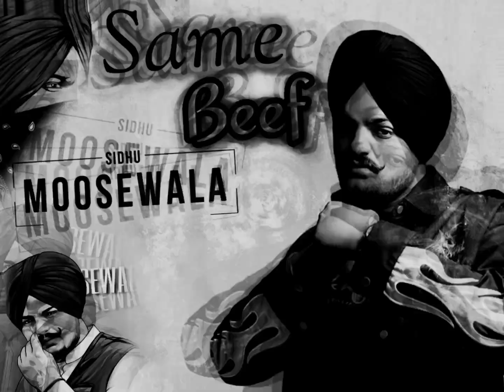Same Beef❤️‍🔥| Sidhu mossewala | Attitude Song | Lofi | Byd bygrd | Whtasapp Status | SlowedReverb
🦅Same Beef❤️‍🔥
SIDHU MOSSE WALA❤️‍🔥🖤

Lofi SLOWED AND REVERB MASHUP❤️‍🔥❤️‍🔥